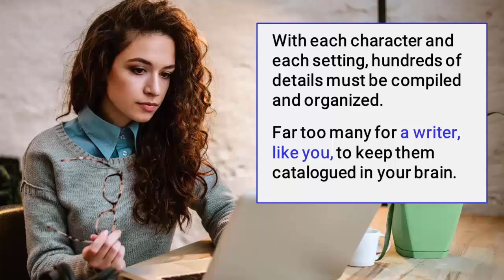From Memoir to Novel: Writing Fiction vs. Sharing Your Own Story with Nancy Chadwick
Nancy Chadwick, author of The Wisdom of the Willow, joins Lana McAra to discuss how memoir writing opens the floodgates for writing Unputdownable fiction

The process of memoir writing has the power to break barriers for you to be able to write fiction.

She has powerful insights about the work of memoir and how digging into your personal stories helps tap your creativity for imagining fictional ones.

In this episode, Nancy Chadwick, author of several books including her debut novel The Wisdom of the Willow, joins Lana McAra for a discussion about how this work of fiction writing opened the floodgates.

Writing is an inside job, and when you harness the power of memoir to drive your fiction novel creation, you create Unputdownable works your audience can't get enough of.

Tune in and hear Nancy Chadwick’s thoughts on:

* Why Nancy started out as a memoir writer, writing personal essays, then made the switch to fiction

* Why place and home are such important concepts in storytelling

* What the personal essay and our natural world have in common

* Her favorite genre to write - nonfiction or fiction? And why?

* Why she thinks anyone can gain by trying their hand at memoir writing

Social Media -

Nancy Chadwick grew up in a northern suburb of Chicago where Deerfield was marked by four corners, and making connections to it and to home would later become subjects in her writing.

Nancy got her first job at Leo Burnett advertising agency in Chicago and after working a decade in the advertising agency business, she moved to international corporate banking.

Her writing inspiration comes from her years living in Chicago, and in San Francisco, and meandering through the woods of any forest.

Her essays have appeared in The Magic of Memoir: Inspiration for the Writing Journey, Adelaide Literary Magazine, and blogs by the Chicago Writers Association Write City, About Write, and Brevity.

Nancy's memoir, Under the Birch Tree, and her debut novel, The Wisdom Of The Willow, are published by She Writes Press.